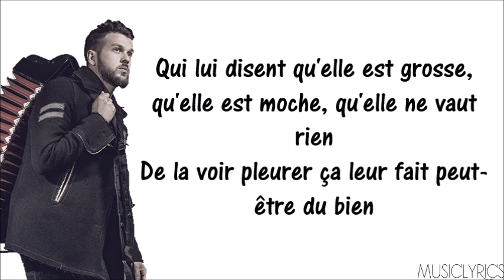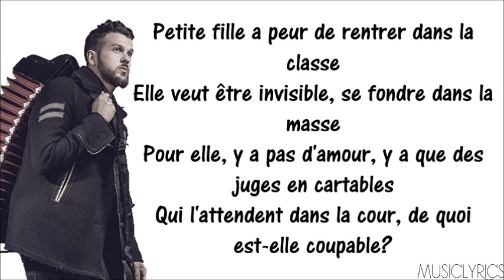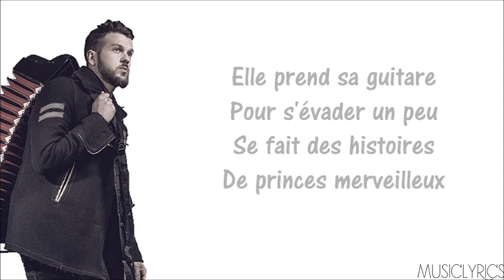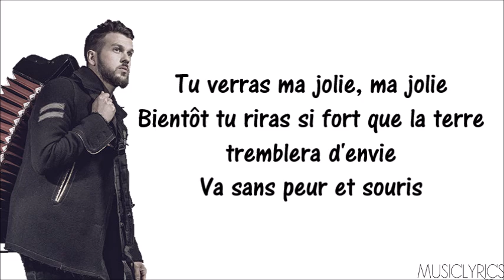Claudio Capéo - Ma jolie [Parole]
→ Nouvelle vidéo en ligne sur ma chaîne, il s'agit de Claudio Capéo - Ma jolie.

Music Lyrics. ♫